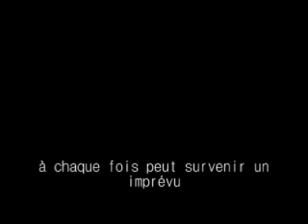imprévus au club bande annonce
nouvelle série